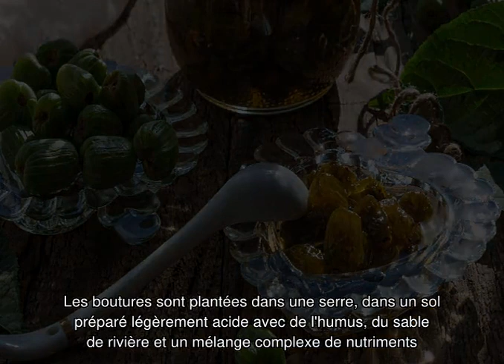Actinidia: plantation et entretien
Instructions étape par étape pour les débutants sur la façon de planter et d'entretenir correctement les actinidies. Plantation de plants d'actinidia, arrosage et fertilisation du sol, taille, multiplication par progéniture et boutures, récolte et stockage de la récolte.